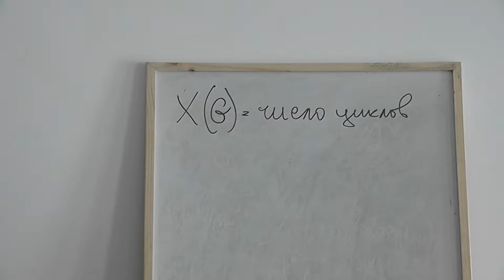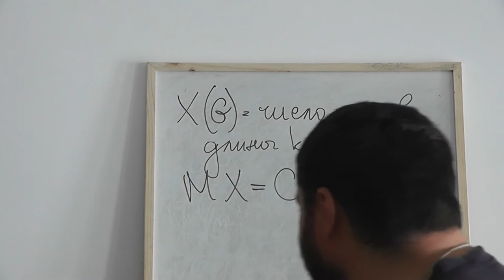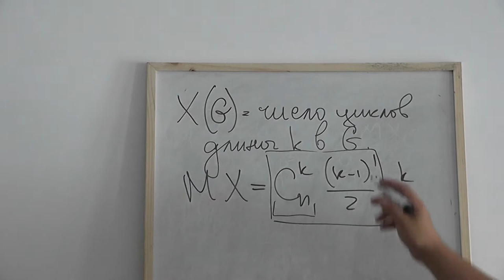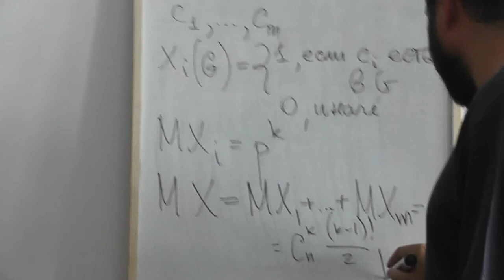38 Среднее количество циклов